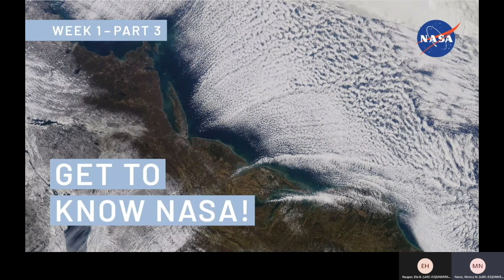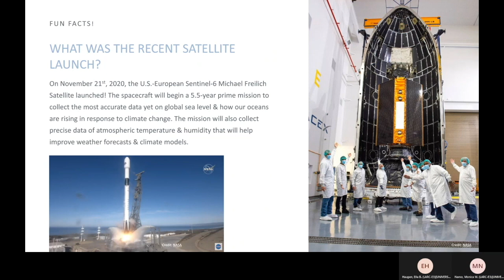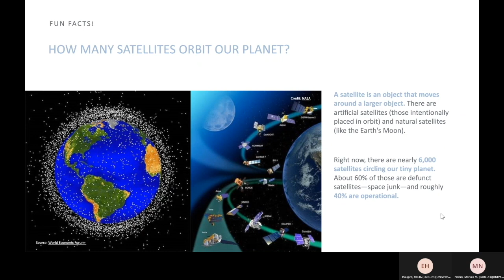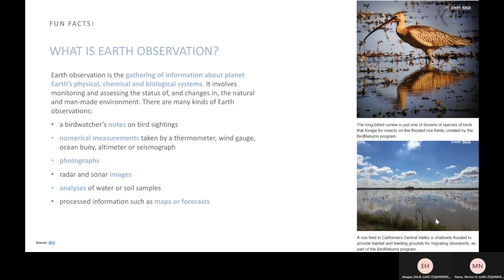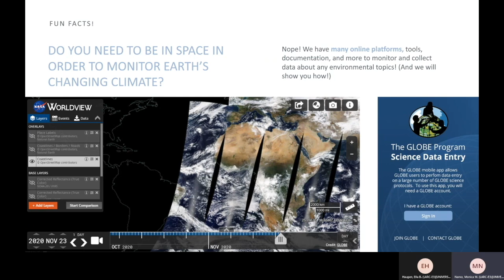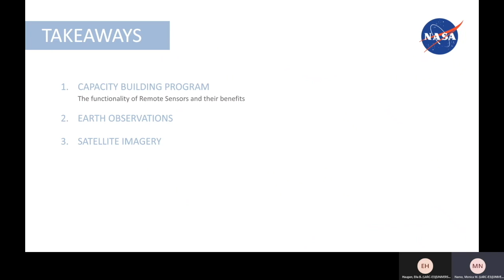Exploring Your City from Space: Part 2 - NASA Fun Facts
The NASA Capacity Building Program (CBP) collaborated with Groundwork USA to host a series of trainings (December 2020 and April 2021) introducing satellite remote sensing and NASA resources for monitoring urban environments. The trainings provide resources, open-source information, and pre-recorded and live sessions to help guide and motivate high school students from all over the United States, to become involved with Earth science and Earth observations. Under the guidance of NASA mentors, a team of NASA interns developed live and pre-recorded sessions on subtopics of remote sensing that demonstrate how satellite data can be used to understand the environment. The team provided specific case studies addressed urban heat island effect, urban tree canopy, and urban flooding. The training also discussed general facts about NASA and provided professional development resources such as resume building and interview tips.

Applied Sciences Program helps people across the world use NASA data to solve big problems right here on Earth. We provide support and funding to help institutions and individuals make better decisions about our environment, food, water, health and safety.

Earth observation is defined as the gathering of information on planet Earth’s physical, chemical and biological systems. There are many techniques to gather information on Earth’s changing climate through remote sensing, photographs, radar and sonar images, and more! To learn more about Earth Observations, be sure to check out GEOS (Group on Earth Observations) FAQ page for more general information

Remote sensing is defined as the gathering of information from a particular distance. These techniques utilize remote sensors on satellites and aircrafts that detect and record reflected or emitted energy. To learn more about Remote Sensing, be sure to checkout NASA’s Earth Data site, providing a general background on this type of Earth observation

To learn more about the Capacity Building Program, be sure to visit their to learn more about the interns as well as the CBP elements: ARSET, DEVELOP, and SERVIR.